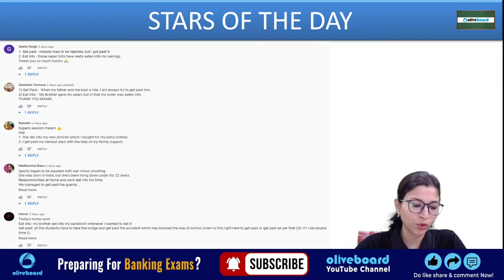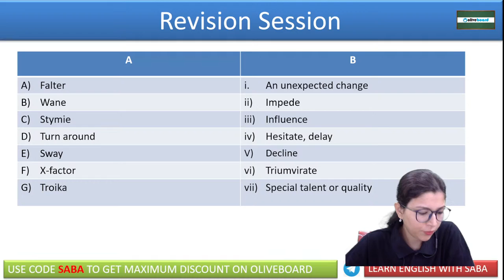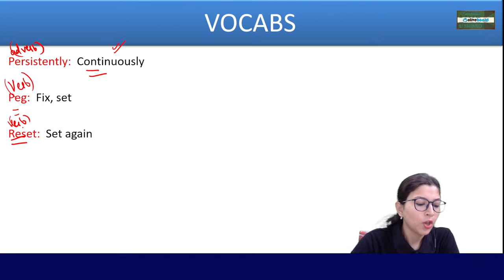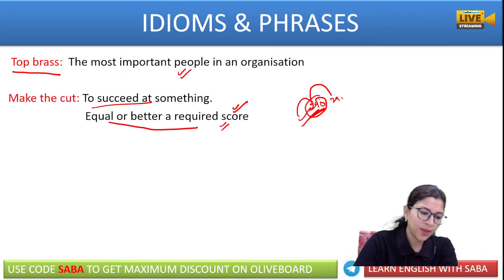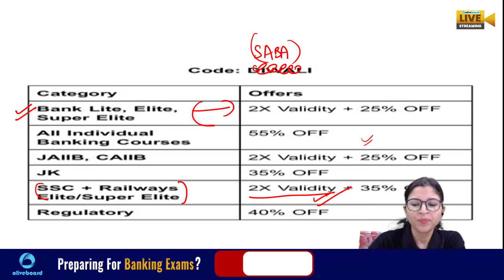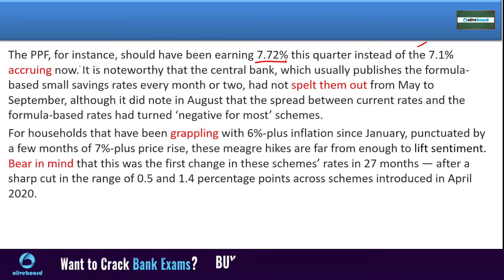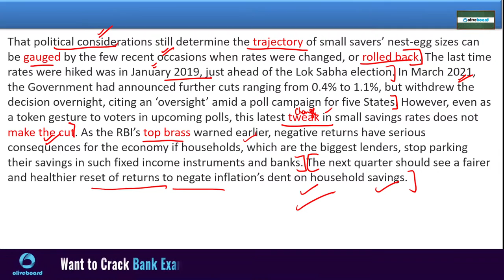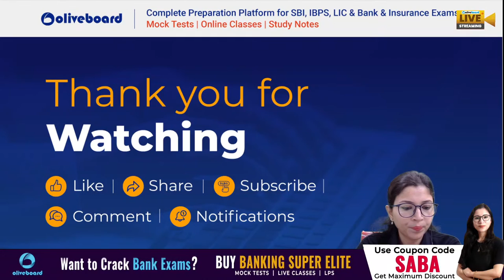27 Oct 2022 | The Hindu Editorial Analysis | The Hindu Vocab & Grammar | Bank & SSC | Saba Ma'am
The Hindu Editorial Analysis | 27 October 2022 | The Hindu Vocabulary & Grammar | The Hindu Editorial For Bank Exams | SSC Exams | The Hindu Editorial By Saba Mam

00:00 The Hindu Editorial
02:13 Quote
05:58 Glimpse of the Session
13:19 The Hindu Vocabulary Today
22:30 The Hindu Phrasal Verbs
28:09 The Hindu editorial Analysis today
40:12 The Hindu Grammar
42:04 Tone of the Article